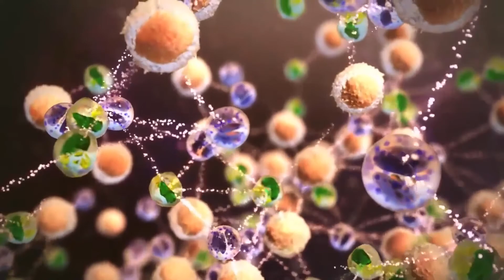Koji je postupak za pcr test na virus humane imunodeficijencije?